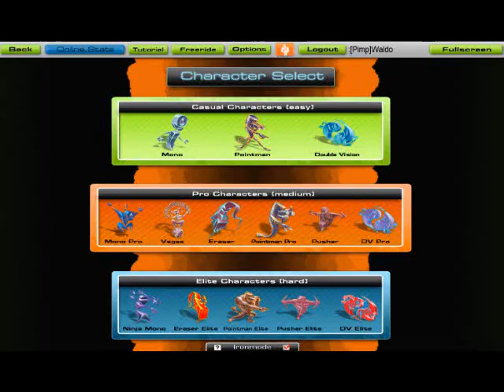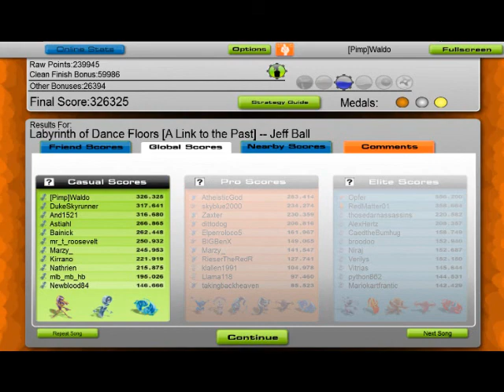Waldo is Audiosurfing [Jeff Ball - Labyrinth of Dance Floors [A Link to the Past]]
I played this on casual ironmode. because at one point on ninja mono. I'm not good enough...you'll see what I mean. (just imagine more greys)